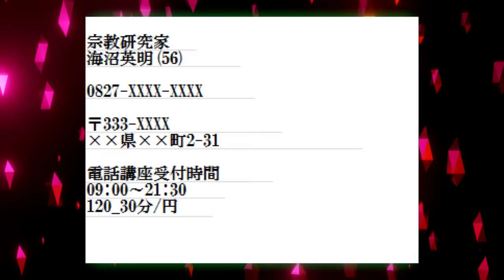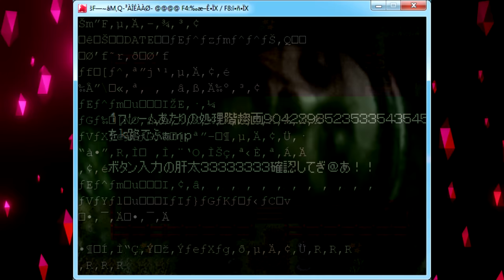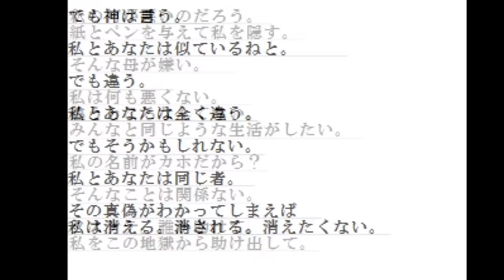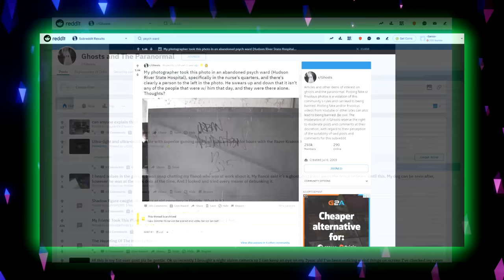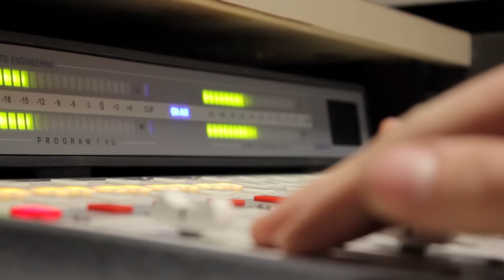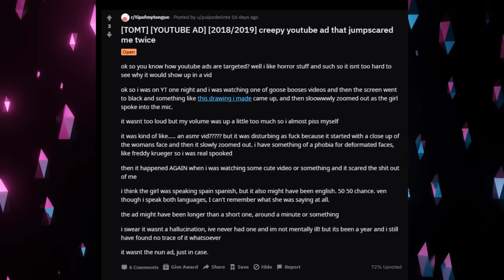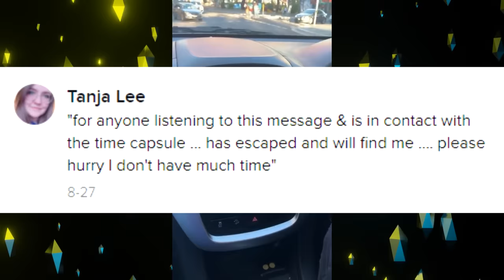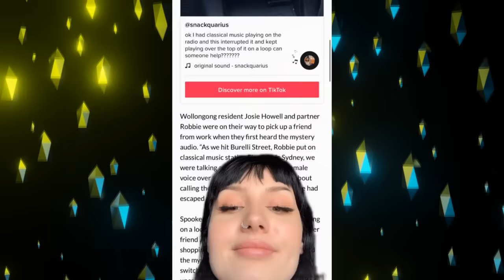The Dead Body Glitch - Mini Mysteries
Timestamps:
Dead Body Glitch 00:00
The Reverse Face Ghost 7:42
The Disfigured Woman Ad 12:32
Tiktok Time Traveler 15:55
Traumathon 2 Announcement 21:48
Fanart by Nedistic 22:13